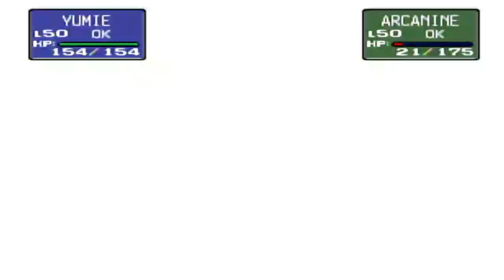Pokemon Stadium #14 - Completing the Saffron and Cinnabar Gym Castles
Timestamps of the Gym Castles played in this Video:
0:29 Saffron Gym (Sabrina)
17:08 Cinnabar Gym (Blaine)
Some more Pokemon Stadium Round 1 content with only 3 Gyms, Elite 4 and Champion, and Mewtwo left to complete the first half of the game. Here this video covers over completing the 6th and 7th Gym in the Gym Leader Castle. If I am not mistaken, this is where all opponents' pokemon are fully evolved with some powerful movesets. Team Variety/coverage is mostly needed to get past these trainers. One more thing, I did not notice my capture card was doing the buggy echo effect in this stream. Hopefully it is not too bothersome to hear.